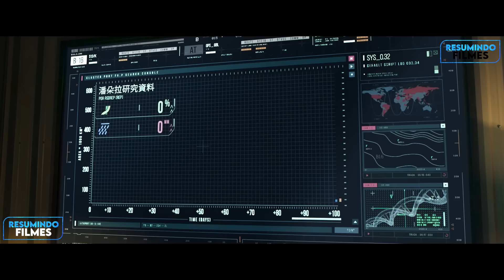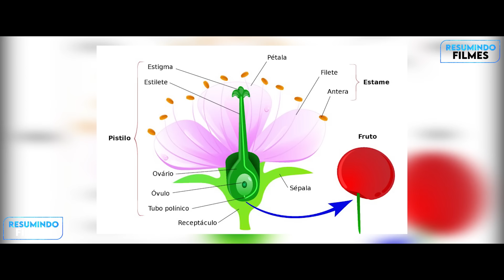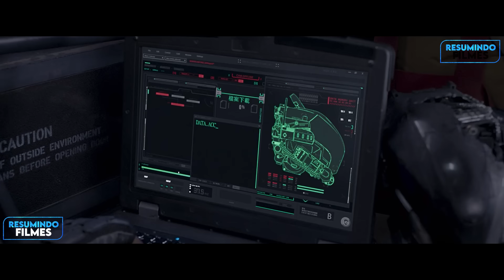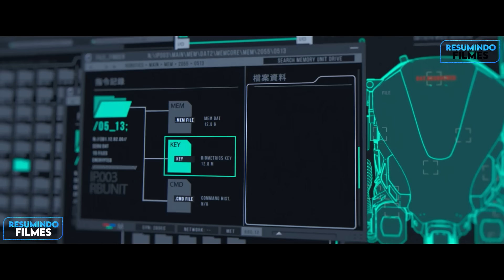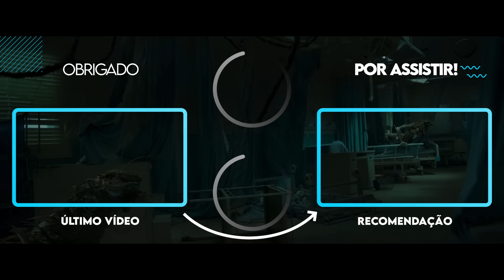No Futuro o Mundo é Consumido Por Uma Planta Alienígena Que Está Prestes a Finalizar Milhões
Filme: Exército do Amanhã

Capítulos
0:00 - Introdução
0:20 - Colapso da humanidade
1:17 - Plano de contenção da Pandora
3:24 - Traidor da humanidade
5:41 - Uma nova espécie
7:17 - Erros do passado
8:53 - Operação de resgate
10:45 - Robôs inimigos
12:32 - Destino de humanidade
15:01 - Resumindo Games